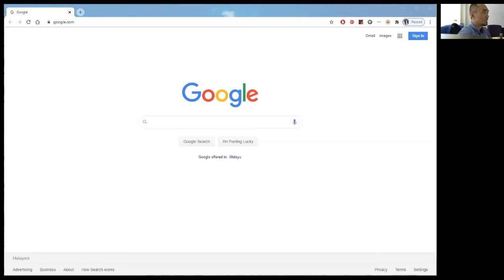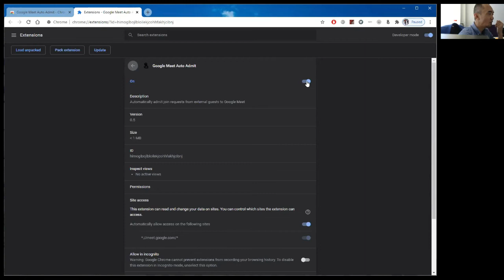Google Meet. How to allow participants join the meeting without admit.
Previously I show on how to allow participant to join your meeting without you as hosting to admit them 1 by 1 with email invitation. In this video, you don't need to invite. Using the extension called  Google Meet Auto Admit, you just simple send the link to your participants and once the click the link, the will join your session automatically. Simple.